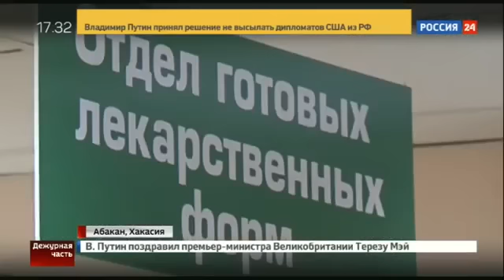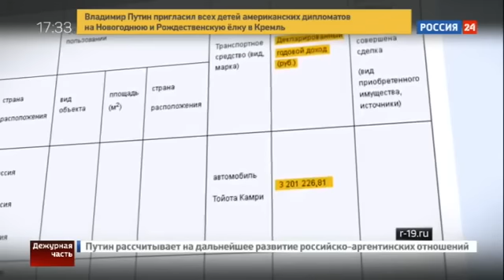Главу администрации Хакасии обвиняют в получении взятки